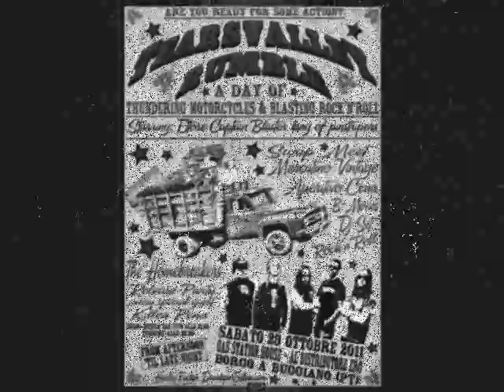KILLER PENIS - Fish for meat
from "Hell is my place" EP (2012)